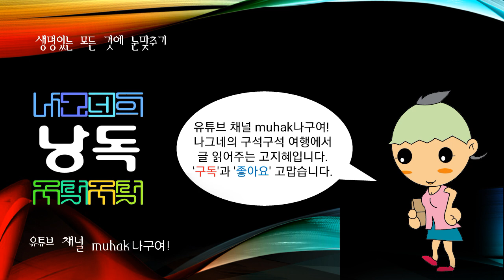세계의 강江,river,河川, 머치슨강